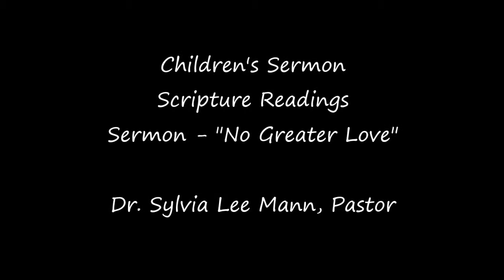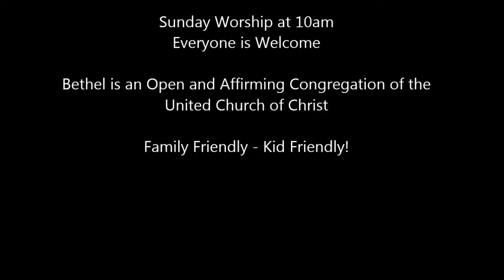Bethel May 10, 2015. Children's Sermon, Scripture Readings, Sermon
"No Greater Love" - Following Jesus' command to love each other - and realizing what it means to give up one's life for a friend. And - a look at Mothers Day. What of those for whom the day is difficult?